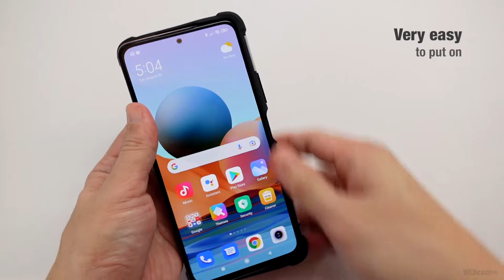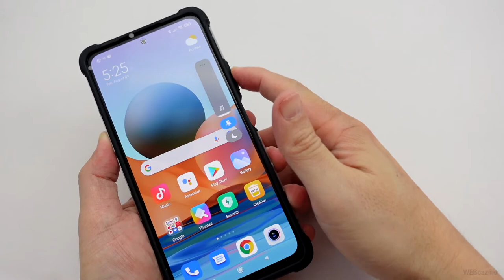Honeycomb Transparent Case for Redmi Note 10 Pro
This case comes with different colors too. Here's the link to the product: